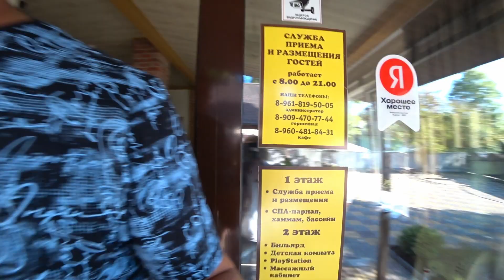Завтрак в кафе Парка Хаджох. День 7-й, часть 2-я.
Посёлок Каменномостский, гостиница Парк Хаджох, завтрак в кафе.